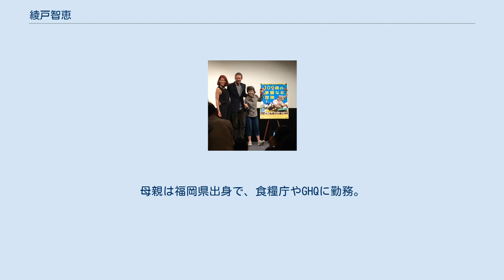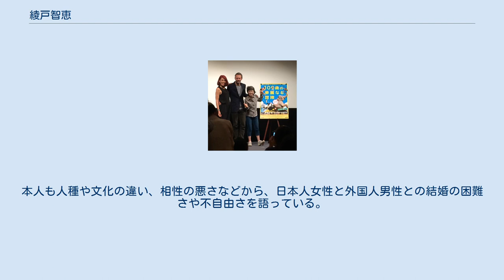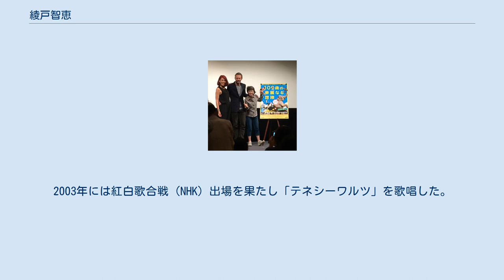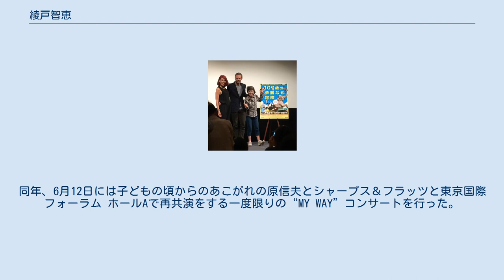綾戸智恵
日本のジャズ・ピアニスト
綾戸智恵 綾戸 智恵（あやど ちえ、1957年9月10日 - ）は、日本のジャズシンガー。
本名同じ。
2007年9月10日以前は綾戸 智絵という芸名で活動していた。
大阪府大阪市阿倍野区出身。
 大阪市阿倍野区出身。
母親は福岡県出身で、食糧庁やGHQに勤務。
 綾戸本人の本籍地も福岡県。
 プロテスタントのクリスチャンである。
実父は旅回りの芸人だったが、綾戸が2歳のときに50代で亡くなり、養父を父と思って育った。
 その養父も、綾戸が中学生の頃に老衰で他界している(実母と30ほど、年齢が離れていた)。
 両親がジャズファンという影響から小学生の頃からジャズへの造詣を深め、大阪市立常盤小学校、文の里中学校、明浄学院高等学校を卒業したあと渡米。
ロスアンゼルスのライブハウスやプロテスタント教会でゴスペルを歌ったり,ピアノ演奏や歌唱などを展開した。
滞米先でアフリカ系アメリカ人の男性と結婚。
一男をもうけるも、後にDVが原因で離婚。
本人も人種や文化の違い、相性の悪さなどから、日本人女性と外国人男性との結婚の困難さや不自由さを語っている。
 1991年に帰国後は神戸市に活動の拠点を置き、ジャズヴォーカリストとして本格的に活動を開始。
横浜ジャズプロムナード、モントレージャズin能登、長野ジャズコレクションなど、国内各地でのジャズコンサートに多数出演した。
弾き語りのスタイルで知られ、ライブでは軽妙なトークも披露する。
 1998年に実質的にメジャーデビュー（厳密には現在に至るまでインディーズ所属でメジャーリリースはしていない）。
2000年度の第51回芸術選奨文部科学大臣新人賞（大衆芸能部門）受賞。
2003年には紅白歌合戦（NHK）出場を果たし「テネシーワルツ」を歌唱した。
2004年にはNHK連続テレビ小説わかばに綾戸の本職と同じジャズシンガー・瞳しずか/木村福子の役でドラマ出演した他、豊富なボキャブラリーからテレビのコメンテーターとしての出演も多数。
 映画の知識も豊富で、2002年4月から2004年9月までフジテレビ・土曜LIVE ワッツ!?ニッポン内「映画はええがな!」のコーナーにも出演していた。
 健康管理がストイックなことでも知られ、好きな酒を節制してまで鶏肉中心の食生活とハードな筋肉トレーニングに励んでおり、体脂肪率は9%。
嫌いな食べ物はブリ大根。
 2007年9月10日より、芸名であった「智絵」から本名の「智恵」となり活動。
現在、脳の疾患に倒れた母親の介護を続けている（これを理由として2008年2月10日・11日放送の『NHKスペシャル　闘うリハビリ』にゲスト出演）。
 2008年の10周年記念コンサートツアーを最後にコンサート活動を一時休止して実母の介護に専念していたが、本人の想像を上回る介護の過酷な現状にぶち当たり、母と心中する衝動にかられるほど我を失っていたことに気付いたため、本来の自分を取り戻した上で母に接するべく2009年にはコンサート活動を再開させた。
 夏季には坊主にする。
ぐるぐるナインティナインの「ゴチになります」に出演したときに、カツラを被って出演していた際、外れてしまった時に公言した。
 2010年3月19日、2年前に足を骨折した母親の介護の疲れから精神安定剤を多量に服用し入院する。
 しかし、同年の3月27日には、大阪府岸和田市の浪切ホールで復帰コンサートを行い、「テネシー・ワルツ」他全17曲を歌った。
さらに、TBS日曜ドラマ「新参者」第5話に出演し、話題を集めた。
同年、6月12日には子どもの頃からのあこがれの原信夫とシャープス＆フラッツと東京国際フォーラム ホールAで再共演をする一度限りの“MY WAY”コンサートを行った。
 スタジオ・アルバム ベスト・アルバム ライブ・アルバム